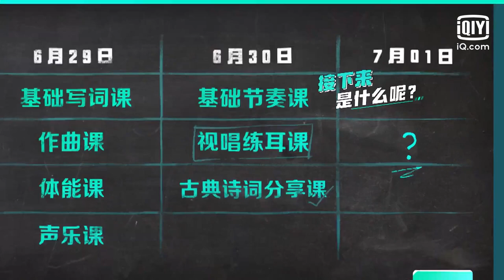李荣浩课堂突变Battle现场 选手Freestyle吐槽节目组 | 少年说唱企划 EP02 | New Generation Hip-Hop Project | iQiyi精选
多语字幕观看《少年说唱企划》敬请登录iQiyi海外站或下载iQiyi国际版APP，每周六20点更新一期，还有更多独家资源等着你！

说唱圈急需新鲜的说唱歌手。Rap star是可以被培养的吗？带着这个思考，iQiyi成立了一家说唱经纪公司，邀请业界知名且专业的合伙人一起开展“少年说唱企划”，发掘、培养说唱新人，颠覆传统说唱歌手的成长路径。每位加入‘说唱企划’的说唱新人，公司将为其提供各项顶级资源，他们需通过公司的系统专业培训后，登上公演舞台表演，接受说唱圈最具权威的评委团、公司管理层（BOSS团）及观众的评判，最终打造出最无畏的少年说唱厂牌。